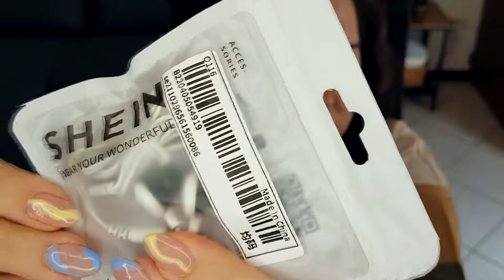Shein Haul (Cose per la casa e Shein Curve)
Plus Slogan & Eyelash Print Tee & Heart Print Ruffle Hem Shorts PJ Set

non ci stanno tutti I link, se ve ne serve qualcuno ve lo mando!